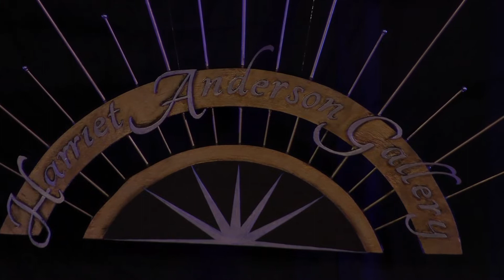"Murder at the Art Show"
Downstage Center Production presents their recorded stage performance of "Murder at the Art Show" by Michael Druce, in June 2022. It was performed at The Cottage Building at the Historic Academy in downtown Vancouver, Washington. In lieu of a ticket purchase, please consider making a donation to our productions or student scholarships

Everyone's an art critic...but who's serious enough to kill over it?  This madcap comedy will keep you guessing and laughing as Sloane Akers does her best to keep the beloved Harriet Anderson Gallery (aka the HAG) afloat in the face of betrayal, intrigue, and a missing Monet. Murder and hilarity ensue.

Directed by Heather Lundy Kahl
Downstagecenter.org